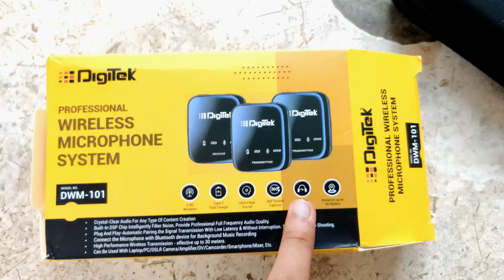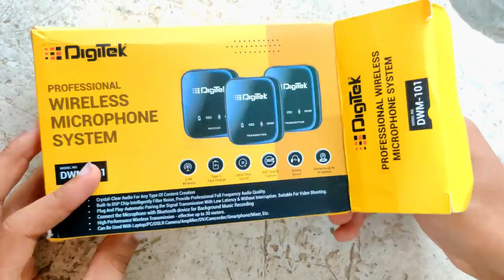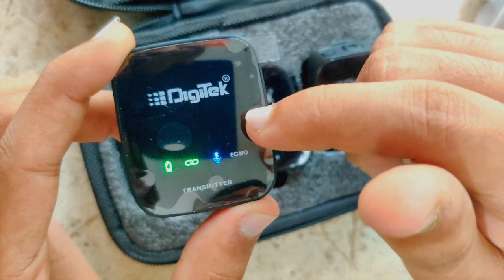Best Budget Wireless Microphone From Digitek DWM -101 . Paisa Wasool Mic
So Hey Guy This Is Ravi And You Watching Ravi On Demand.

in this video I review and unboxing of digital wireless mic dwm- 101

If you have any doubt related to this video you can comment on video weekend clear your doubt by making a separate video on it

ओर अगर आपको कोई भी मुश्किल राही है यह वीडियो मैं नही संहज नही राह है Commentमैं मुझे पूछ लेना

If you have any doubt related any topic or any video . ask me on Comment section I will give reply,

If I make some type of mistake so please inform me in comment section

And suggest me video topic which you want you see in my channel

This channel is only for tech but .For you we make funny content 😂🤣😂😂

Video pasand aya toh ÷ like karna 👍
Video pasand nhi aya toh ÷ dislike karna 👎

wireless mic,
wireless microphone,
wireless mic for mobile video recording,
wireless mic for vlogging,
wireless microphone for youtube videos,
wireless mic kaise connect kare,
best wireless mic for mobile video recording,
best budget wireless mic,
boya wireless mic for mobile,
fingers freedom mic-30 wireless mic with 6.5 mm receiver,
fotowelt wireless mic,